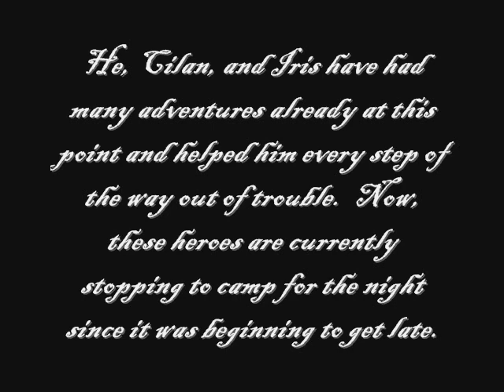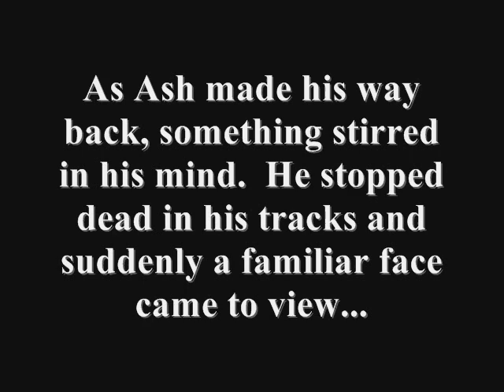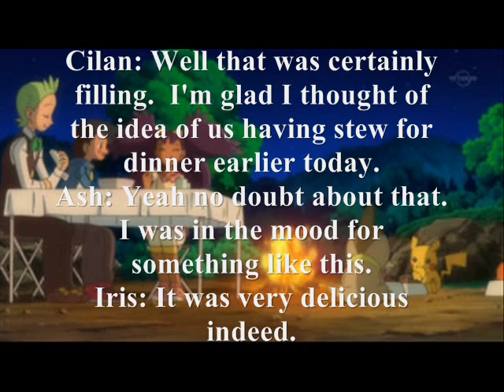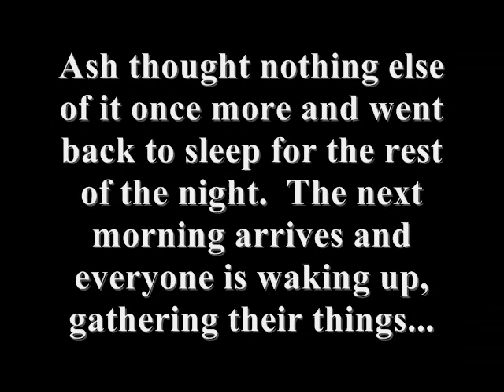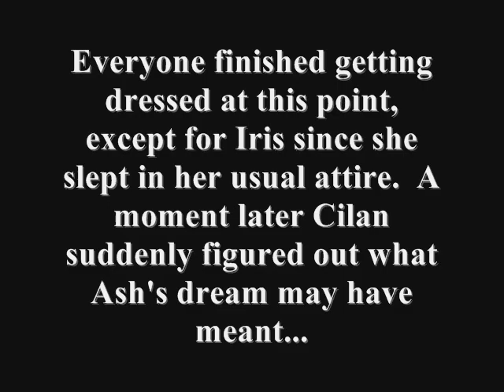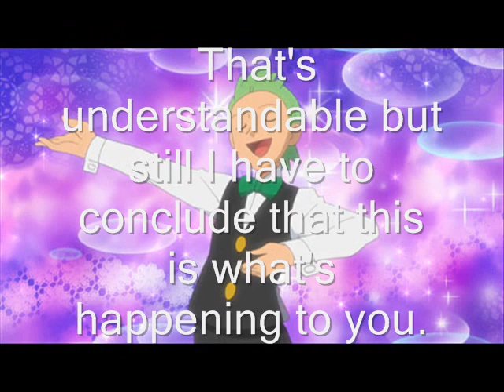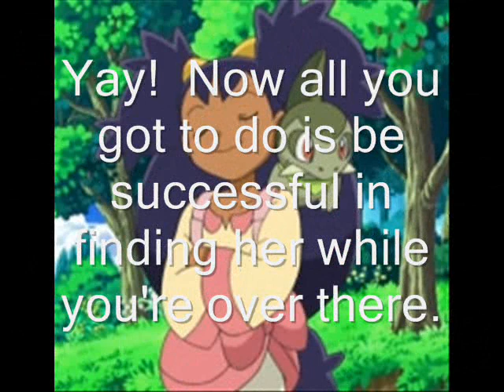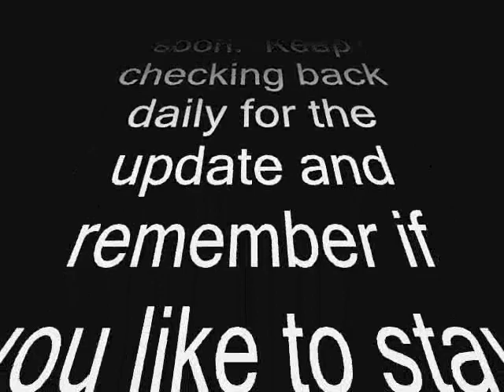Pokemon Love Story Season 1 Episode 1: A Call to a Hero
I do not own Pokemon.  It is the property of Nintendo, Game Freak, Creatures INC., TV Tokyo, The Pokemon Company, and Shogakukan Productions Co., Ltd.  Only the storyline of this series belongs to me.

As promised for Monday, here it is!  My first PLS episode!  Hope you all enjoy it!